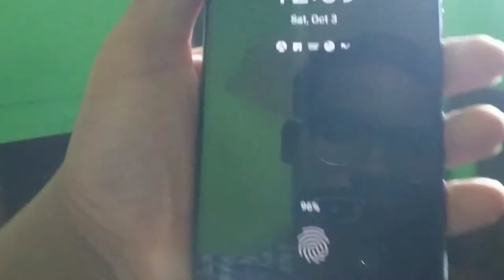Xiaomi Mi A3 [ The Best You Can Get ] [Under 15k] 🔥[2020]